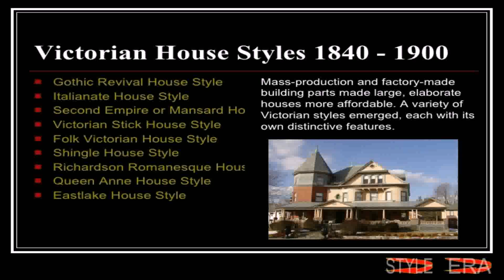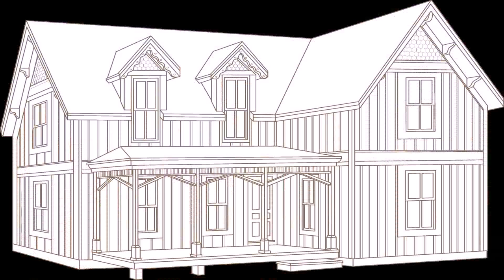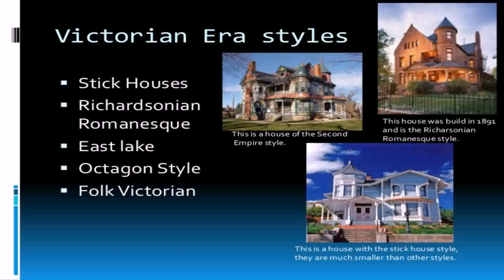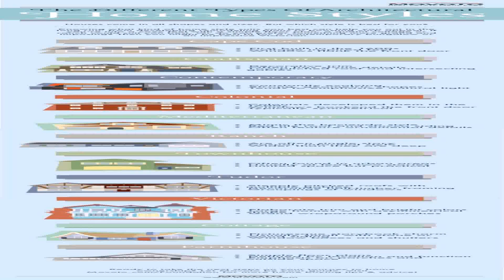Folk Victorian House Style Architecture (see description) (see description)